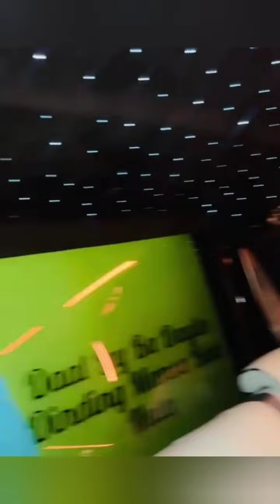ST Brikama boyo & Lamin Jallow(Beck)Chilling in Italy🇮🇹driving Maybach one of the must expensive car